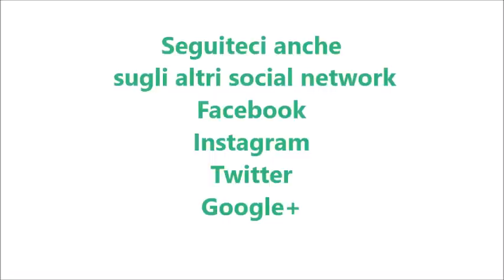Cupcakes mediterranei per bimby TM6 TM5 TM31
Ricetta ispirata da una ricetta della Paneangeli.

Ingredienti:

Dosi per 15-18 cupcake o 1 alberello e 6 cupcake

-Per la decorazione:
125 g di yogurt bianco
250 g di formaggio spalmabile
2 cucchiaini di pesto di basilico
10 foglioline di basilico
pomodorini ciliegino q.b.(solo per la variante ad alberello)

-Per l’impasto
300 g di latte
150 g di pomodori secchi sott’olio a pezzetti
500 g di farina tipo “0”
4 uova
1 cucchiaino e ½ di sale
pepe e noce moscata q.b.
2 bustine di lievito per torte salate
100 g di olio di semi
70 g di parmigiano
70 g di pecorino
2 vasetti di yogurt bianco